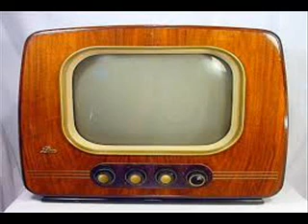blind test jeux et emission tv